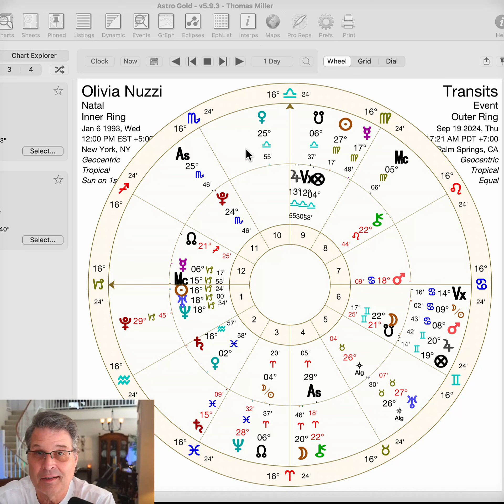The Astrology of RFK, Jr and Olivia Nuzzi Sexting Scandal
Book a Reading with Robert: email to - robertglasscock - @ at - sbcglobal.net